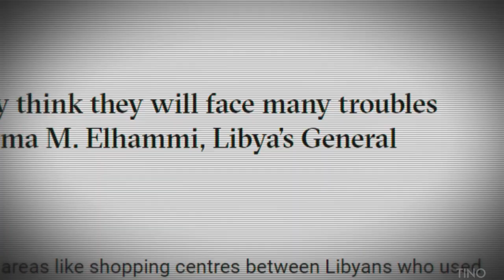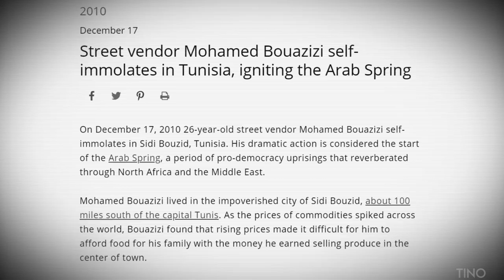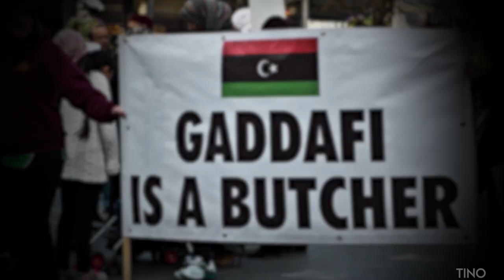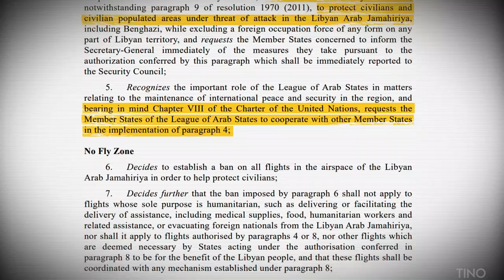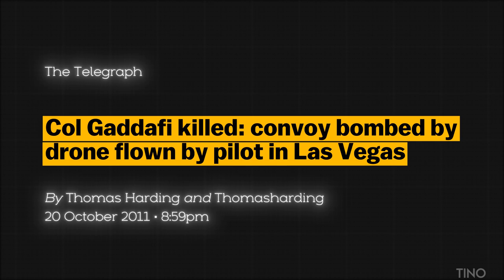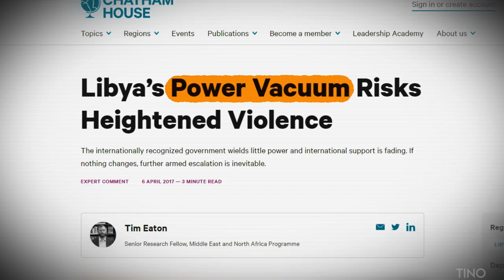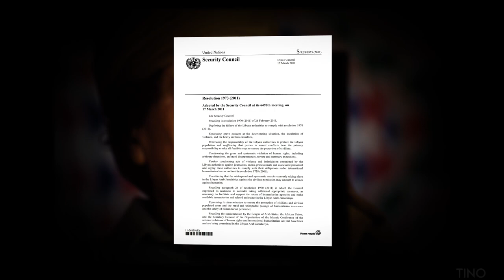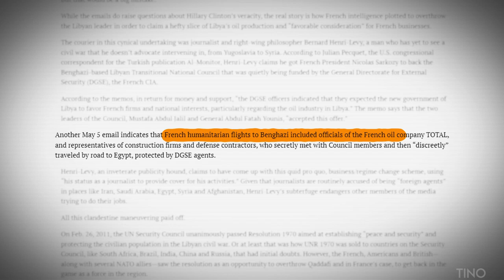Why the West Deleted Gaddafi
This video explores the circumstances that made Libya a politically unstable state with endless wars. As well as the role of global superpowers in sending Libya into this political turmoil.
Music tracks (in chronological order):
1) To touch the sun by Wombat noises
2) Halloween theme by Alexander Nakarada
3) A few jumps away by Arthur Vyncke
4) Witch by the sea by Darren Curtis
5) Like tears in the rain by Adam Matejko
6) Cloud nine by Hayden Folker
7) Permafrost by Scott Buckley
9) Artemis by Scott Buckley
10) Apocalypse Blues by Alexander Nakarada
11) Contagion by Scott Buckley
13) Magic tavern by Alexander Nakarada